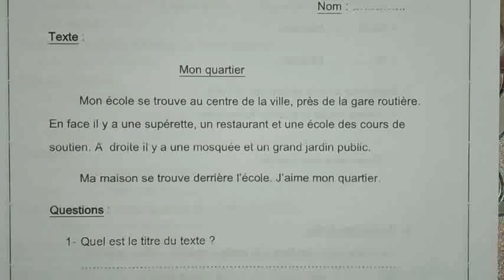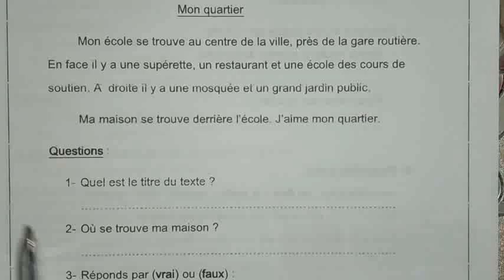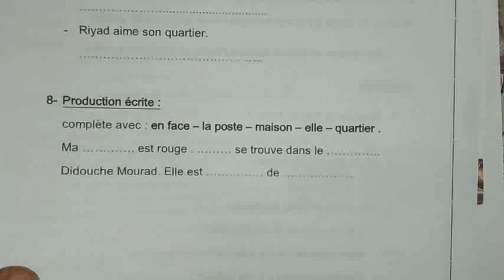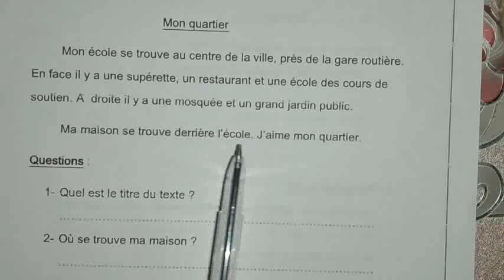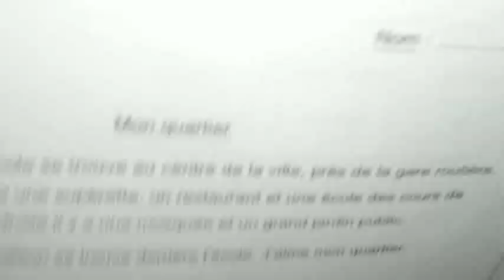اختبار في الفرنسية للرابعة ابتدائي، الفصل الاول/الموسم الدراسي 2021,2022/COMPOSITION DE FRANÇAIS